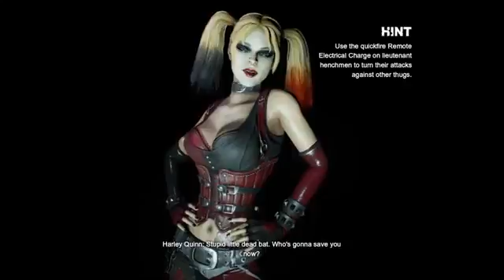Batman: Return to Arkham City - Part 3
You can also follow me at @ScoobyFanDotNet for all the latest Scooby-Doo news!